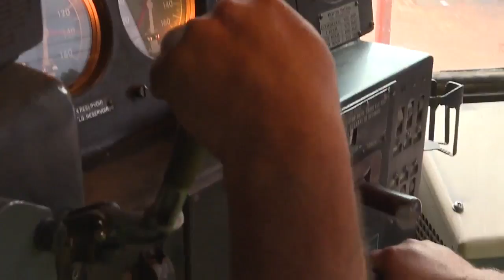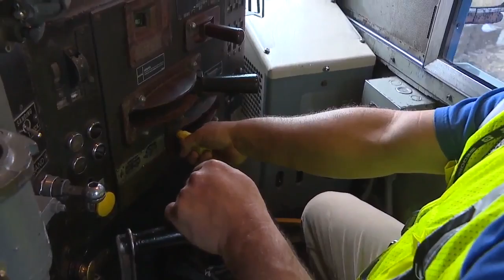Idaho Operation Lifesaver conducts railroad crossing safety public awareness campaign